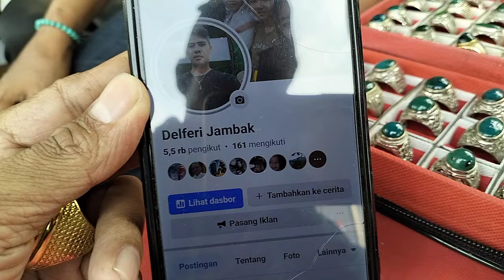LAPAK BATU AKIK BERKUALITAS || MURAH BANYAK PILIHANNYA